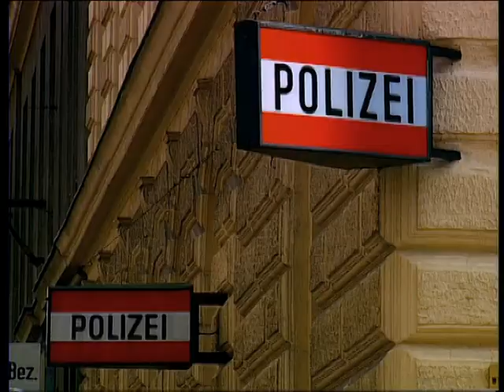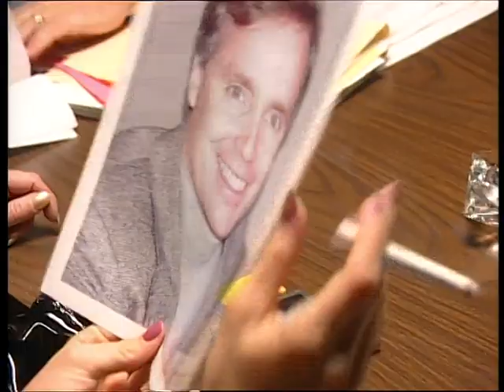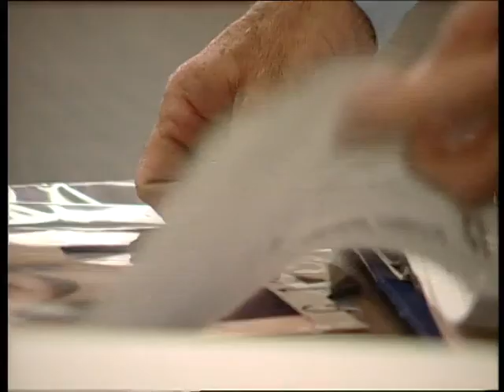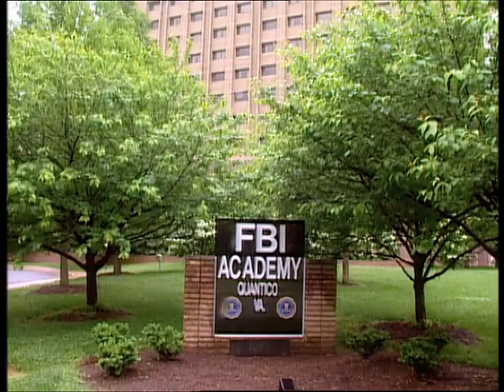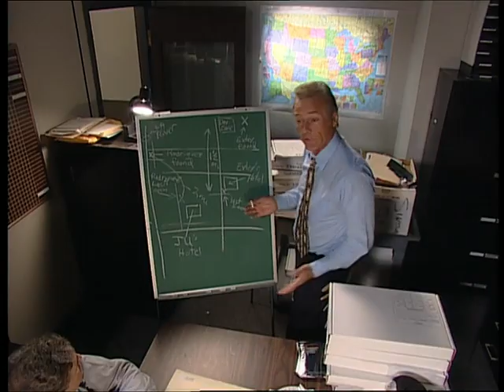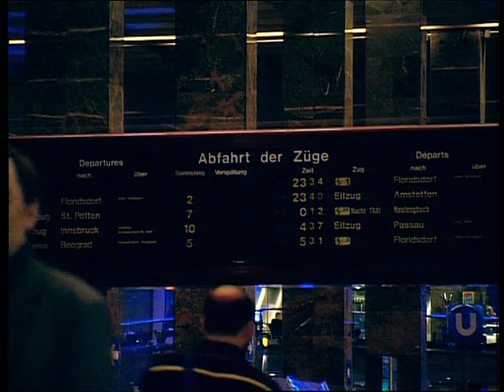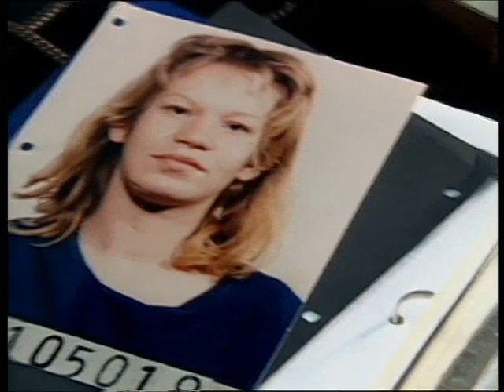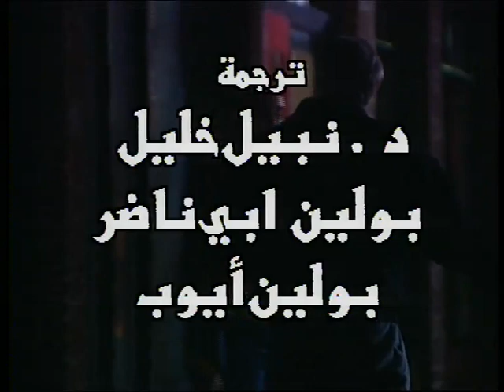حكم العدالة من ملفات اف بي آي، قاتل من الخارج